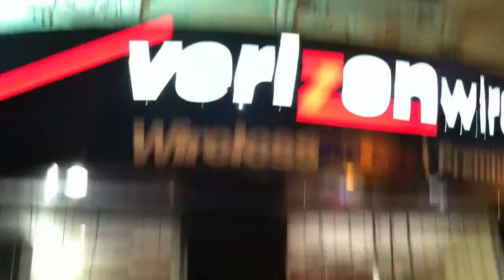Late Night.... With BAGPIPES (LIVE) NYC -- 9-13-2011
On my trip to NYC summer, 2011, close to Times Square I heard the familiar (awesome) sound of. The Pipes!

Sorry for the shaky & grainy video - best I could do at the moment.

There is certainly something timeless and eerily beautiful about the pipes, eh?